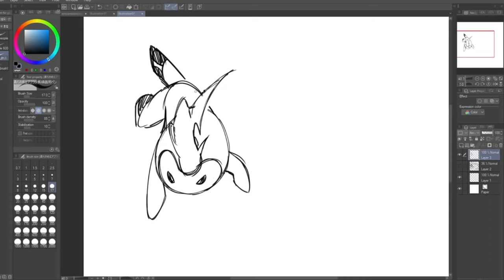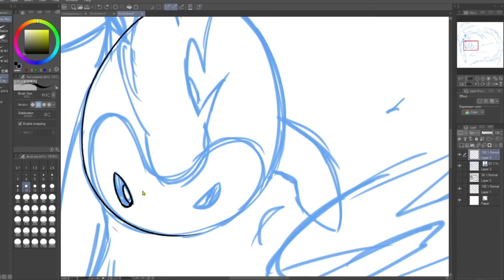Doodle wasabi from Sushi pack